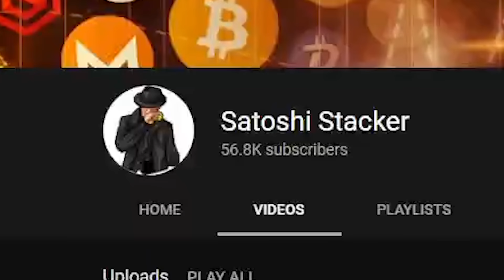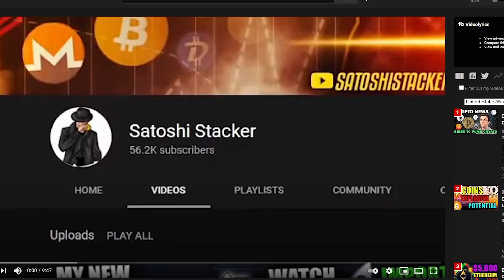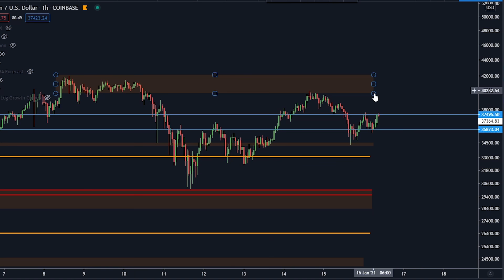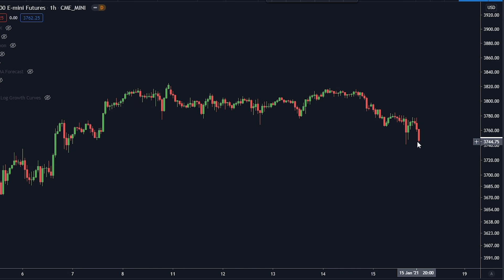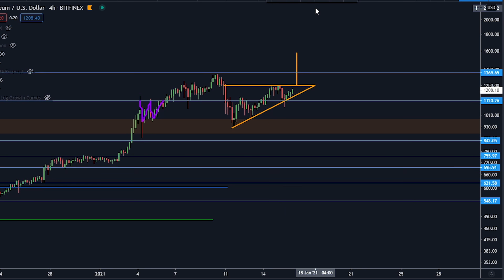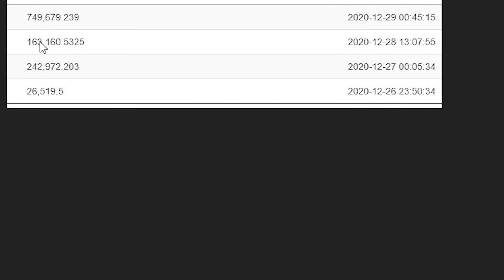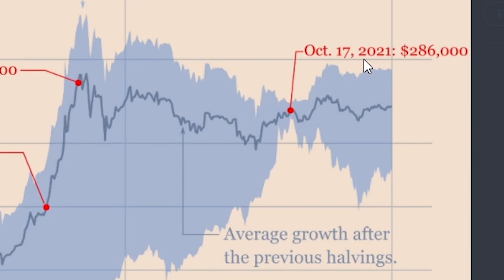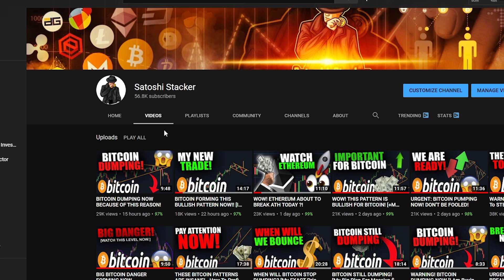URGENT! BIG BITCOIN AND ETHEREUM PUMP TODAY IF THIS HAPPENS! [Pay Attention 16th January..]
Today we got massive news for ethereum and bitcoin.

Timestamps:
00:00 WE ARE ABOUT TO HAVE MASSIVE MOVES!
02:04 BIG BULLISH SIGNALS FOR BITCOIN!
05:54 ETHEREUM ABOUT TO EXPLODE?!
07:20 HOW THEY MADE $1,000,000 FROM $4,000

USEFUL LINKS:

USE CODE "JACKPOT" IN REWARDS HUB!
0.01 BTC = $15
0.05 BTC = $50
0.1 BTC = $100
0.5 BTC = $300
1.5 BTC = $500
+$650 In Rewards Hub

CODE:p83e6wz5ni

CODE:p83e6wz5ni